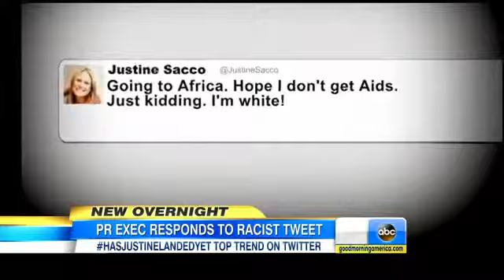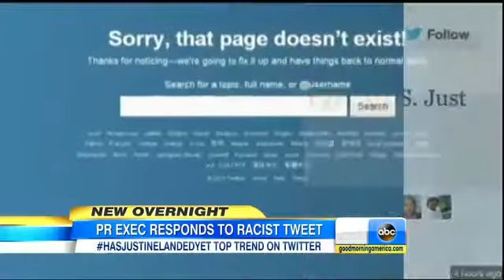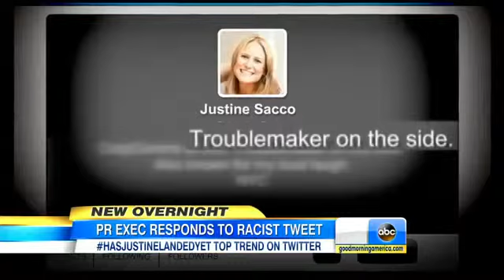Executive`s Tweet About AIDS, Africa Gets Her Fire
IAC fires senior director of corporate communications over twitter controversy.